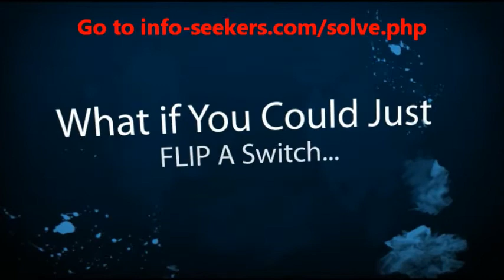Financial Problems In Marriage